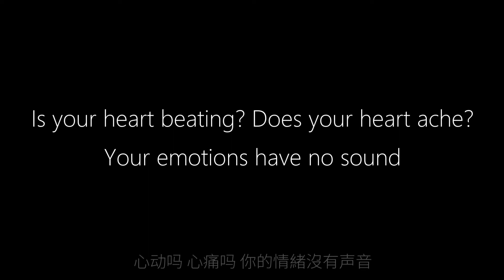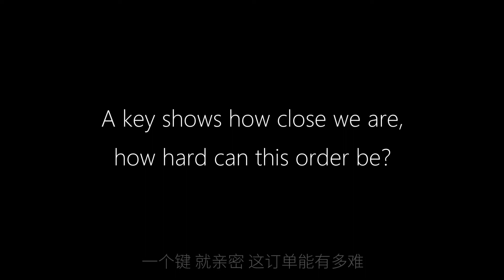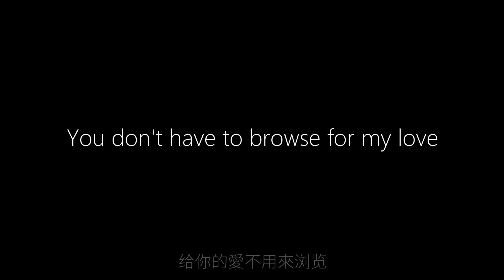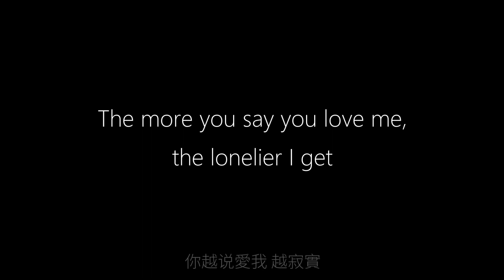X-Nine || 永不下线的才算爱吗 (May I Have Your Heart-IP?) (English/Hanzi Lyrics)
Song: 永不下线的才算爱吗 (May I Have Your Heart-IP?)
Artist: X-Nine (X玖少年团)
Album: May I Have Your Heart-IP? (永不下线的,才算爱吗?) - Single